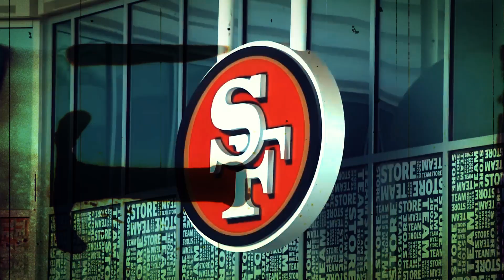49ers vs Cowboys Divisional Round 2023 hype reel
Clips taken to create a hype reel for the 49ers vs cowboys Playoffs.
copyright @NFL